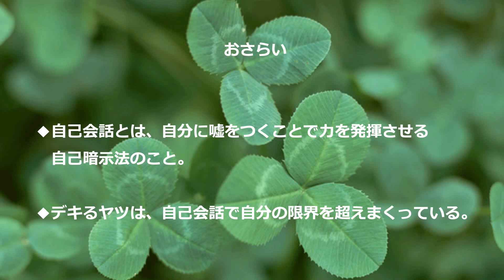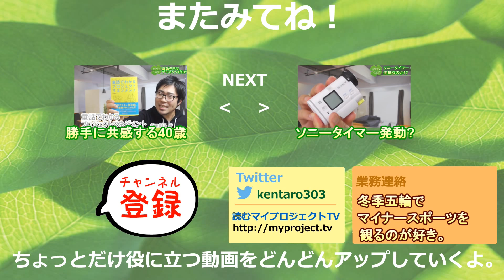アスリートは自分自身にウソをつく【自己会話】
自分をいっこ上のレベルに引き上げるために、一流アスリートは自分自身にウソをつくことがあります。そんなセルフトーク「自己会話」をご紹介します。